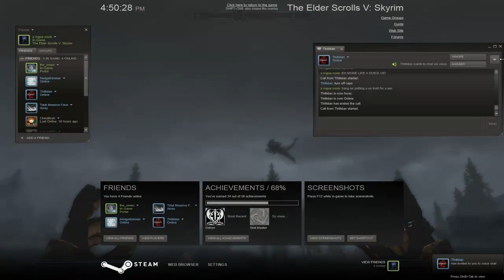The Drunkest Dragon of All Skyrim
was out exploring when i heard the sound of a dragon, eager for a fight i went searching for it only to find this...

it was acting this way a good 5 minutes before i started recording and i stayed around for another 10 after i stopped, i couldnt be bother staying around for the full glitch but yea, he was pree hammered